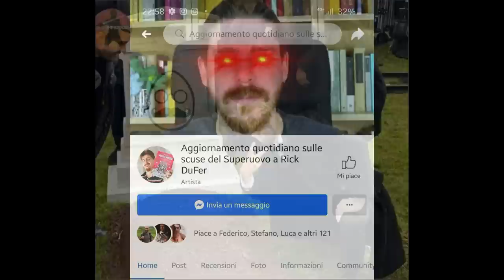Le MIE conclusioni sulla vicenda con il Superuovo (ascolta fino in fondo, però)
Ecco le mie conclusioni sulla vicenda raccontata nel video di ieri.
LEGGI "SPINOZA&POPCORN" ➤➤➤

(lo trovi anche su iTunes, Youtube, Google podcast e Spreaker)
Leggi "Elogio dell'idiozia" ➤➤➤ (ebook

La mia attrezzatura per video e podcast:
Canon M5 mirrorless
Obiettivo Canon 50mm
Ringlight Neewer 48cm
Telecomando Canon
Treppiede Albott
Riprese da mobile - Osmo Pocket
Audio
Blue Yeti microfono USB
TascamDR-05 + scheda SD 4gb (per audio da mobile)
Rode videomic (clip) (per video in esterna)